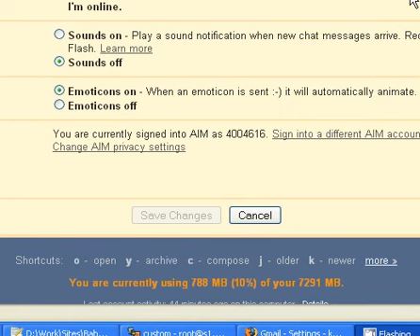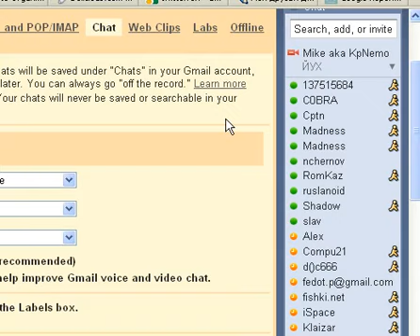BABOKER.COM: настраиваем ICQ в Gmail (Gtalk)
Как настроить ICQ через Jabber протокол в Gmail (Gtalk)